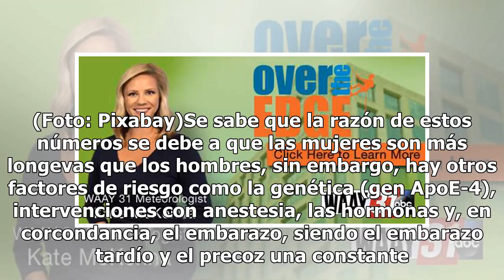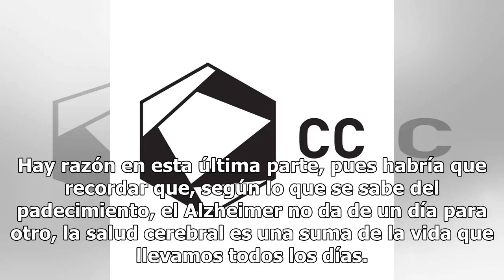Parir más de 5 veces aumenta hasta 70% la probabilidad de padecer Alzheimer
Sí, la ecuación que acabas de leer es correcta. Según un estudio realizado a más de 3 mil 500 mujeres mayores de 60 años en Corea del Sur y Grecia, las que han parido cinco o más veces pueden tener hasta un 70% más chance de desarrollar Alzheimer que aquellas que tienen uno o cuatro. Sin embargo, la...